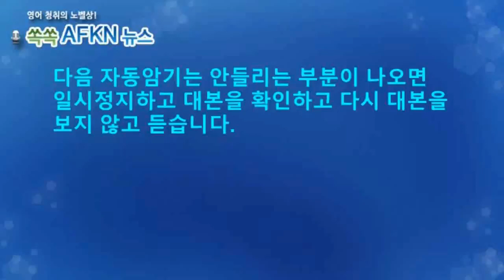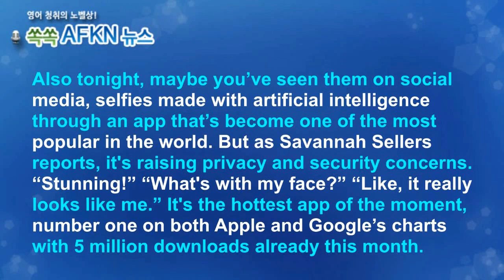[영어뉴스청취] 온라인에서 자신의 아바타 무료로 만들기_자동암기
중국은 국제사회의 비난과 반발에도 불구하고 남중국해에서 인공섬 건설을
계속하고 있습니다. 이는 남중국해를 군사요새화하고 또한 해양 자원을
확보하려는 시도인데요. 미국이 중국의 이러한 행동을 비판하며, 남중국해에서의 자유로운 항행과 국제법의 적용을 주장하면서 이곳에서 중국과의 긴장이 고조되고 있습니다.
★★★이벤트★★★
1. 구독자 수가 지금의 약 두배인 8천명 도달 시
2. 또는 해설강의 월 평균 조회수 1000회 도달 시